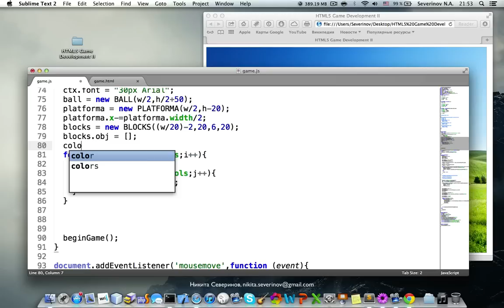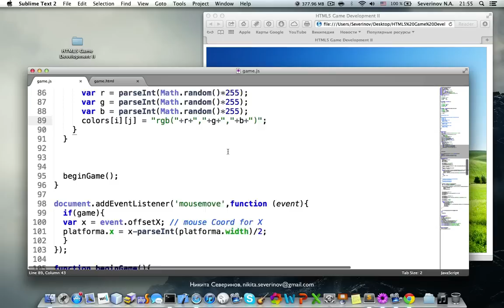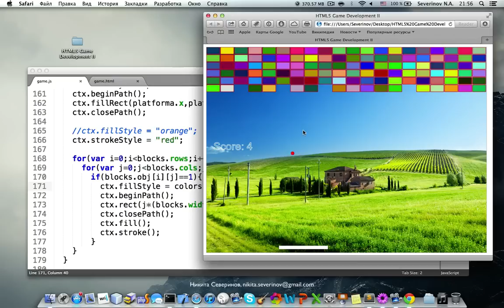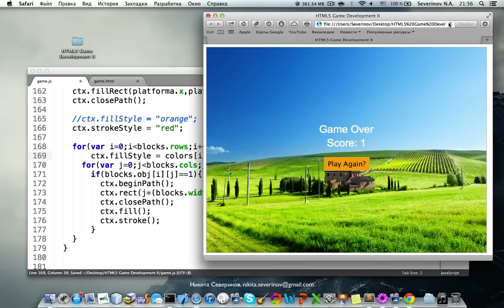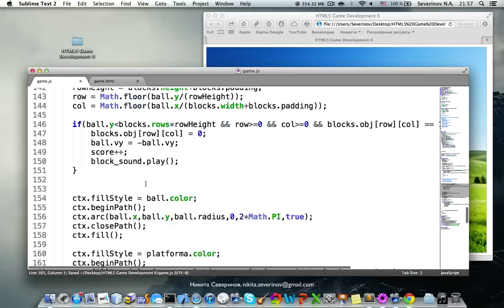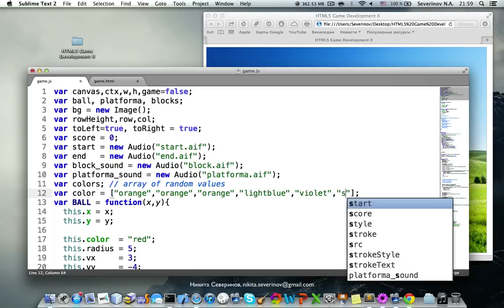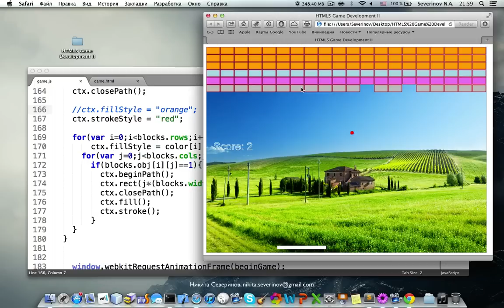Arkanoid. Part 5. Цветовая схема блоков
В этой лекции мы создадим случайную величину, которая у нас будет влиять на fillStyle для блоков.